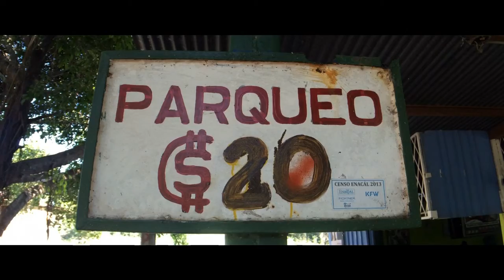Nicaraguan Tour "Monstruo Mix"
Our one day adventure of epic proportions. Shot on location in Masaya, Mombache Volcano, Grenada, and Las Islas to the tune of "Hey Monstruo" by Los Montruos.